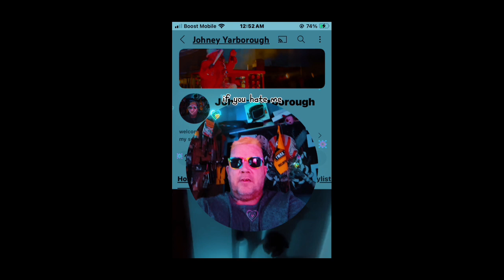Laugh Out Loud with Johney TV: Epic and Funny Video Highlights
just recaping some good times and haveing fun learning how to be funny sometimes. my friends are some i belive in them i love them also frinds are hard to come buy its seems to be real hard to say that. johney tv wats to do a shout out to all theses guys on my show frist outlaw video then watcher of carzy then chirs then arkansuce and then kayli. also i want thank kayli for doing this recap video shesis the best...THEN I WANT TO SAY TO ALL MY FANS THANK YOU ALSO. THANKS TO PZ FOR BEING THIER ALSO IN MY LIFE. THANK YOU JOHNEY TV